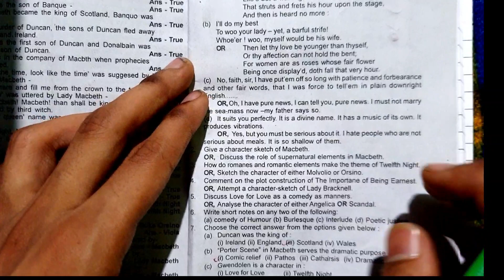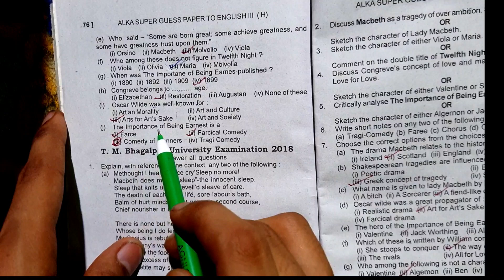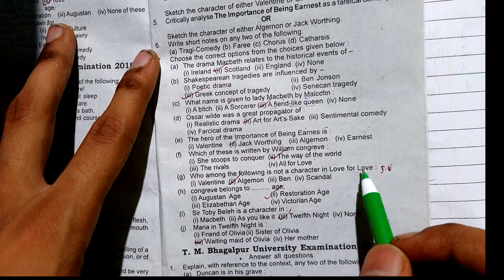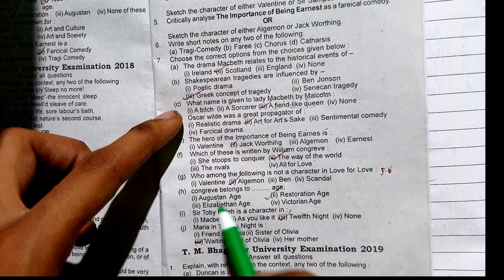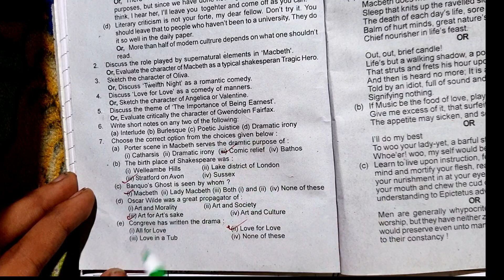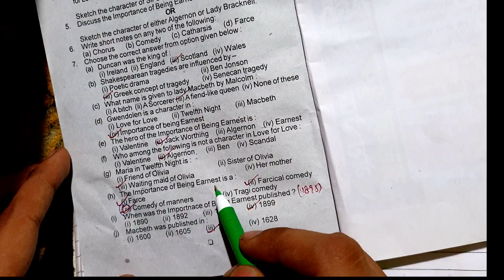Munger University English Honours Objective Questions| B.A Part 2| Paper 3| OMR @Literature Magic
This video is about discussion on all objective questions in paper 3. It also explains how to prepare completely in less time and secure good marks especially in English literature.

The new pattern of Munger University is 100% Objective based which will be conducted on OMR Sheet.